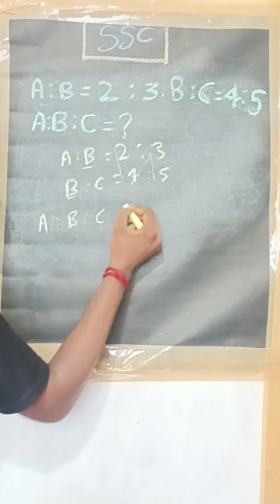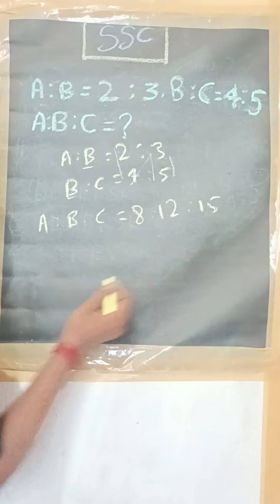Ratio proposition short cut method full uncut video | suthan coaching